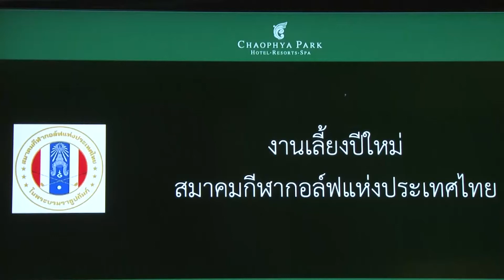งานเลี้ยงปีใหม่2561 สมาคมกีฬากอล์ฟแห่งประเทศไทย 19 มกราคม 2561